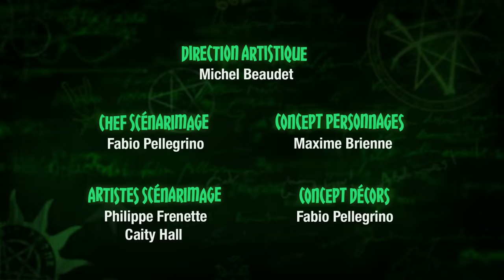Les Mistigris - Les histoires bizarres du professeur Zarbi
Épisode 08
Des créatures kidnappent un autobus de petit vieux et les forcent à danser jusqu’à épuisement pour se nourrir de leur énergie.

Nouvel épisode tous les jeudis à 21h30 sur Télétoon la nuit.